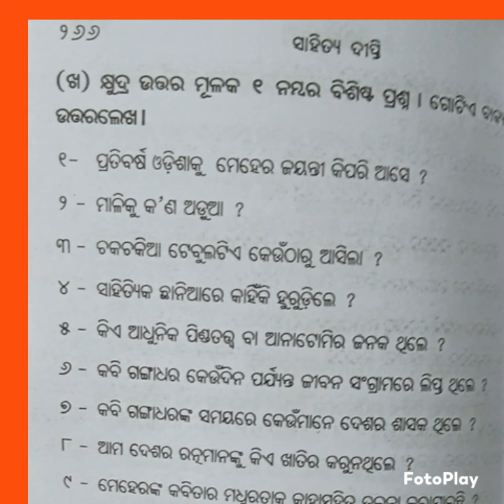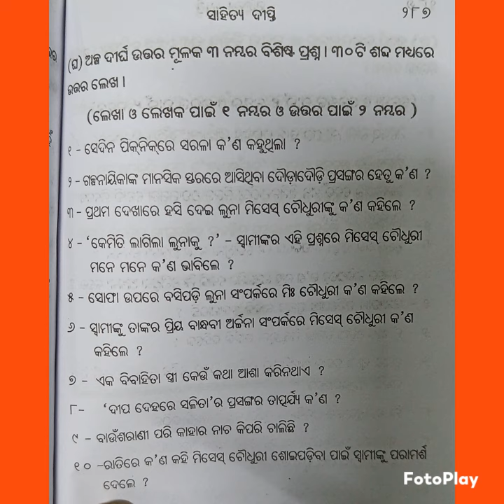||Selective Galpa( ଗଳ୍ପ )Odia Optional||CHSE Exam'23||plus two second year Arts||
|Selective Galpa Odia Optional||CHSE Exam'23||plus two second year Arts||